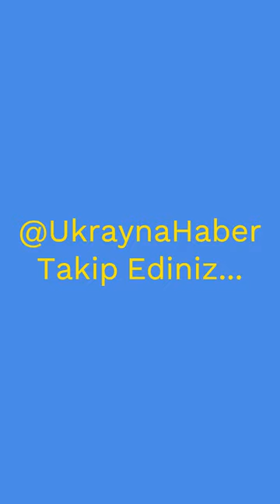Rusya'daki terör saldırısının zanlısının ilk ifadesi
RUSYA'DA TERÖR SALDIRIS 115 KİŞİ ÖLDÜ ÇOK SAYIDA YARALI VAR.

Rusya'da sağ ele geçirildiği iddia edilen saldırganın ilk ifadesi.

Adı Soyadı: Şemsettin Feridun
Doğum tarihi: 17 Eylül 1996

"4 Mart'ta Türkiye, İstanbul'dan geldim.
Oturum bitti Rusya'ya geldim.
Para için yaptım.
Telegram'da Hocaları dinledim.
Yarım milyon Ruble verdiler.
Parayı banka kartıma yatırdılar.
Silah verdiler.
İnsanları rastgele öldür dediler."

NE OLMUŞTU: Silahlı kişiler Moskova yakınlarındaki "Crocus City Hall" konser salonunu bastı konsere gelen insanları vurdu.

Son verilere göre 115 kişi öldü, yüzden fazla kişi yaralandı veya yaralandı. Ölü sayısı kesin değil. Yaralıların çoğunun durumu ağır.

Rus güvenlik güçlerinden alınan bilgiye göre, halihazırda gözaltına alınan teröristlerin Tacikistan vatandaşı olduğu anlaşılıyor. Ruslar konuyu Ukrayna'ya bağlamaya çalışıyor.